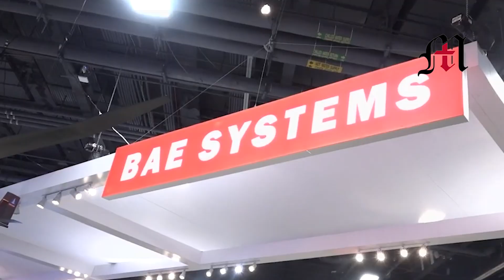Finally: The US Army Testing next generation Super Tank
One of these days, the U.S. Army really will replace its M2 Bradley Fighting Vehicle. Could the umpteenth time be the charm?
After multiple failed attempts, the latest competition to replace the Cold War-era Bradley infantry fighting vehicle has drawn five contestants. The Optionally Manned Fighting Vehicle (OMFV) competition includes all of the big names in U.S. land power, plus companies from Germany and South Korea.